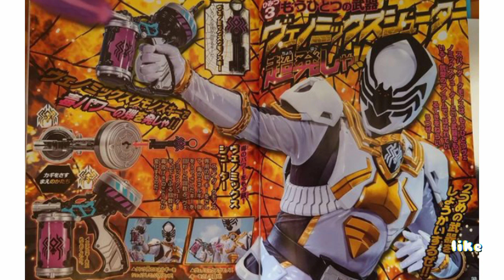king ogher new update,king ogher spider kumonos ( priewview pic )